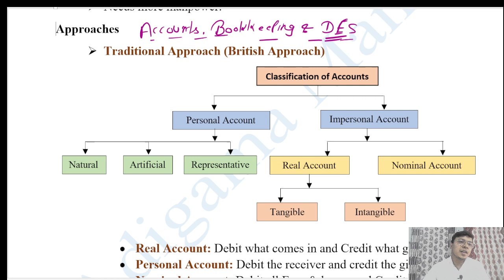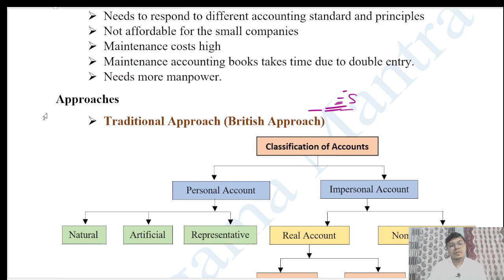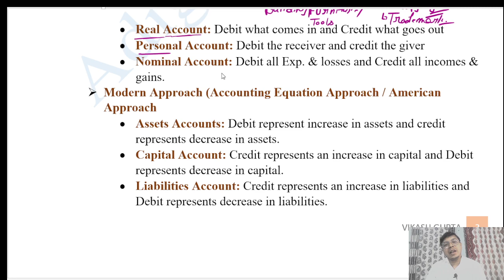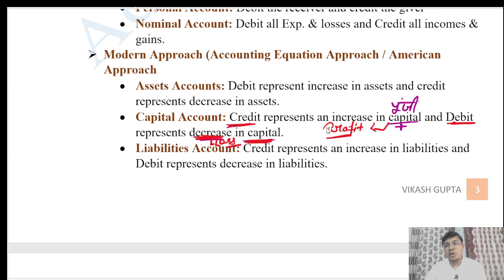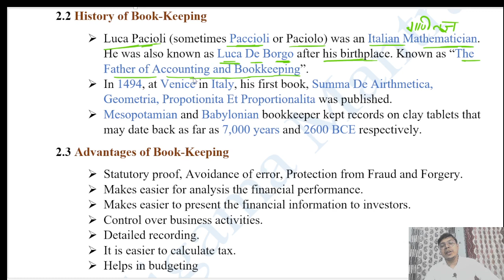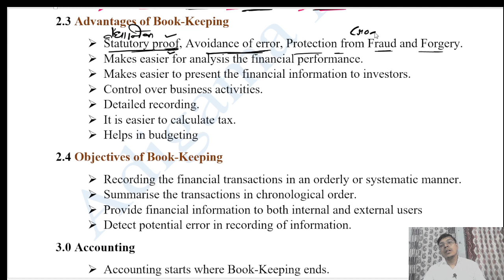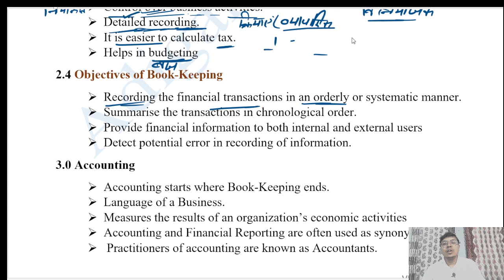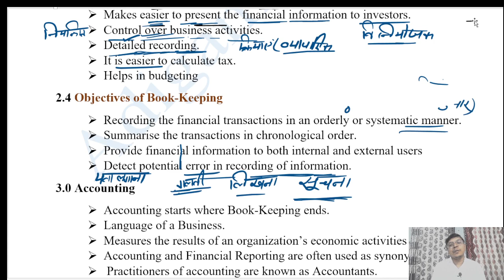KVS PGT Commerce | UP TGT & PGT Commerce | Ch- 2 | Accounts | Book Keeping | Double Entry System